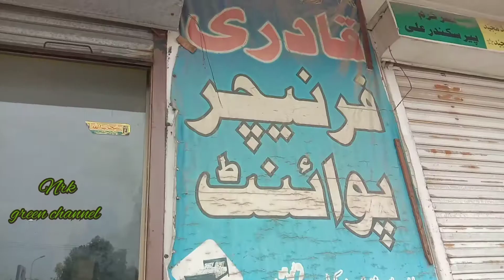furniture design 2022 | NADEEM AHMAD| Nrk Green Channel